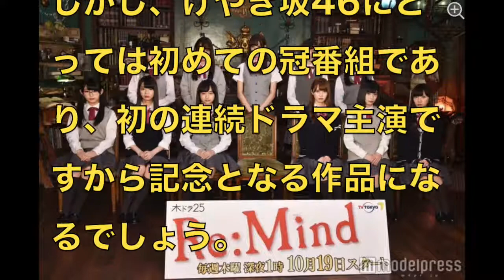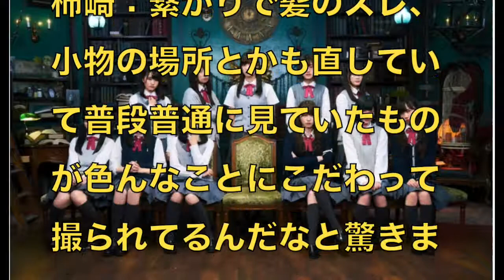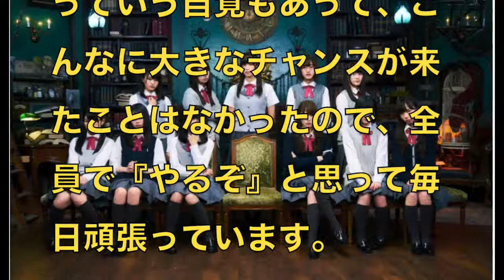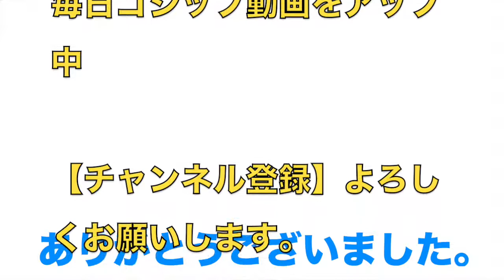【ねるの一言】けやき坂46メンバーだけで初会見 主演ドラマ「Re：Mind」に11人が意気込み‹会見一問一答全文›【芸能王子ch.】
【日本ニュース】９人遺体 被害者の１人は田村愛子さん（23）と確認（2017/11/06）
【座間９人遺体】遺体のの身元が1人特定、八王子市の田村愛子さん２３歳女性画像ありと判明。友人らが悲痛の訴え。白石容疑者が殺害遺棄した事件

広瀬アリスが突然「汗ビッチャビチャなんですよ私いま！」その訳は！？映画「氷菓」公開直前イベント
山崎賢人＆広瀬アリス、ハロウィーンコーデで登場　映画「氷菓」公開直前イベント1

【 rapid T-shirt undressing！Erina Kamiya】 You've Been Taking Off Your T-shirt Wrong 神谷えりなのTシャツ早く脱ぐ方法！
世界一のおっぱい！物干し竿が乗る！？神谷えりな　たわわチャレンジ　Biggest Boobs Workout
ポロリ寸前！神谷えりな、川村虹花 水着で滝行！！　SBS超ドＳナイト 「ヨエロスン～とことんお尋ネ申す～」

パラダイス文書で判明！鳩山由紀夫氏、タックスヘイブン(租税回避地)企業役員に。【政治くんの学習帳】
今度はパラダイス文書！タックスヘイブンとの関わり１３４０万件入手「Ｕ２」ボノ氏もか！

NMB48 木下百花　高橋みなみ説教部屋 将来の夢はニート AKB48 SKE48 HKT48 乃木坂46

初鹿明博 サイテーな行為が赤裸々に！橋本マナミが衝撃発言と共に「私たちの税金をこの人が！」
高畑裕太が好きな女優を暴露！橋本マナミに盛大にフラれるwwwやるせない性欲を持つ男「男として何も感じない」「お母さんしか思い浮かばない」